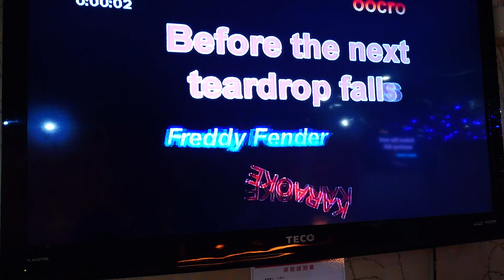劉健憲翻唱 Before the next teardrop falls 唄 Freddy Fender {朱攝影} [富士櫻卡拉OK]環境幽靜歌聲會友。